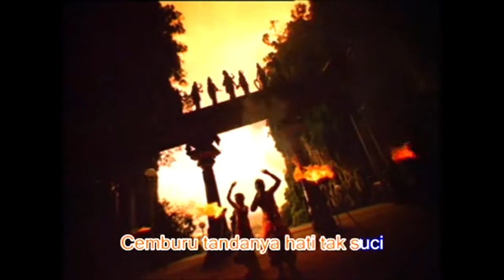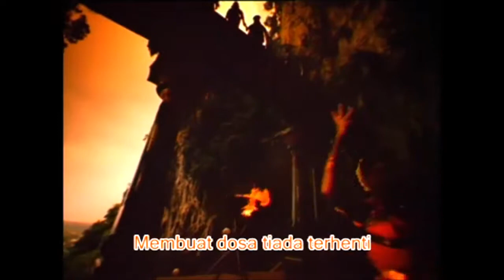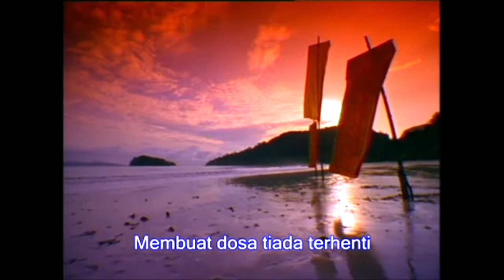CHEMBURU (P Ramlee) / CEMBURU (R Ismail) Covered By JR Nordyn / Music Track By Dr Hazmi Musa.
Penghargaan untuk Dr Hazmi Musa atas sumbangan Klip dan juga Muzik Track Lagu ini.
Lagu Asal Nyanyian P Ramlee dalam Filem Melayu Klasik Berjudul "Chemburu" Keluaran (1953).
Filem ini di bintangi oleh:
Yusuf Latiff, Rosenani Jamil, Mariani
Pengarah : S. Ramanathan